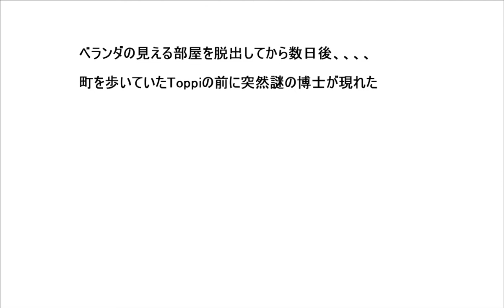[D-Dash-Tkcore] Dr. Mystery and Ninja Pug Escape Walkthrough